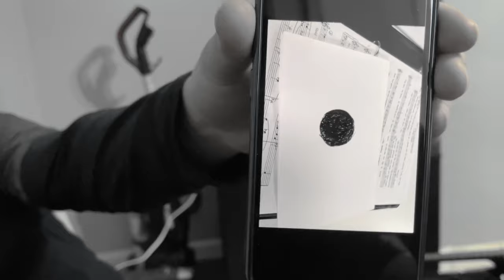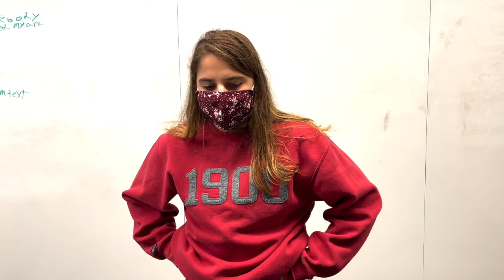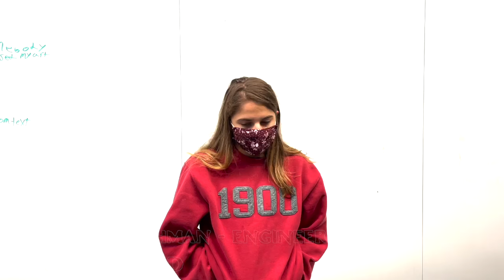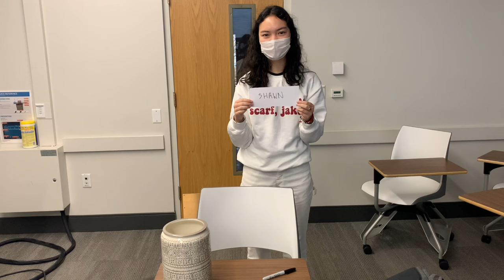Scotty Survivor: Pirates Plunge Episode 8 - "She Knows Where My Bodies Are Buried"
Scotty Survivor is BACK on the high seas for our 3rd season! A guaranteed drama filled season with epic blindsides and high-stakes moments. You won't be disappointed!

NOTE: FILMED FALL 2021
EPISODE8 - "She Knows Where My Bodies Are Buried""

Thanks for supporting Scotty Survivor!

EPISODE 9 WILL BE RELEASED APRIL 18 AT 8:00 PM EST

* Music Credit *
Day 39 on YouTube for the theme mix
Russ Landau for Ancient Voices theme music and other various music